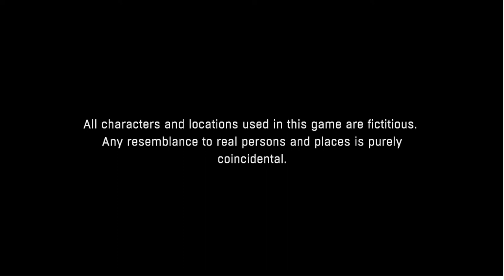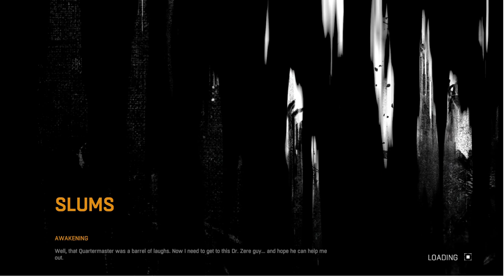Dying Light 2021 - FIRST ASSIGNMENT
Is Dying Light worth?
absolutely worth it. Techland STILL supports the game with new content and events! There is a two week Winter Event going on as well speak! This game may be old but it holds it own with the newer games on the market.